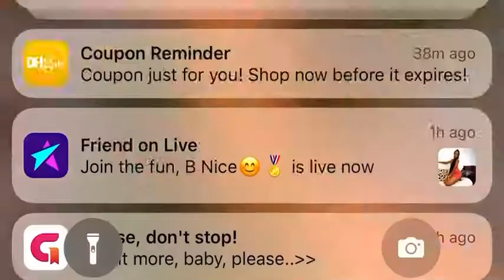Knit Baby Romper, Baby gifts, baby shower gifts, children clothing, children fashion, baby fashion.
baby clothing and baby fashion, children clothing, children fashion